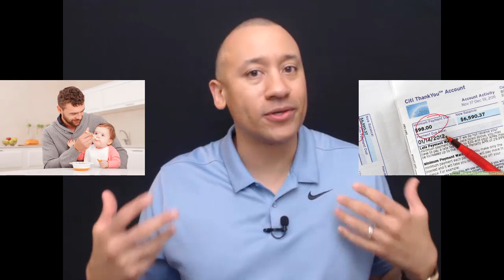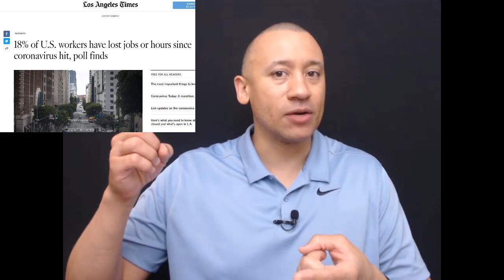Should You Still Be Doing The Velocity Banking Strategy During This Crisis? | Pay Off Debt Or Save?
In this video, I will be discussing if you should still be doing the velocity banking strategy during this economic crisis. Should I pay off debt or save my money?

Mike Adams is not a licensed mortgage broker, not a real estate agent, not a Certified Financial Planner, not a licensed attorney, and not a Certified Public Accountant. Viewers will consult with their professionals prior to engaging in any financial strategies. Also, this video and description may contain affiliate links, which means that if you click on one of the product links, I’ll receive a small commission at no cost to you.

Translated titles:
¿Debería seguir haciendo la estrategia de Velocity Banking durante esta crisis? El | ¿Pagar la de

Sollten Sie in dieser Krise immer noch die Velocity-Banking-Strategie anwenden? | Schulden abbezahle

Devriez-vous toujours appliquer la stratégie bancaire Velocity pendant cette crise? | Rembourser la

Você ainda deve estar fazendo a estratégia bancária de velocidade durante esta crise? | Pagar dí

क्या आपको अभी भी इस संकट के दौरान वेग ब